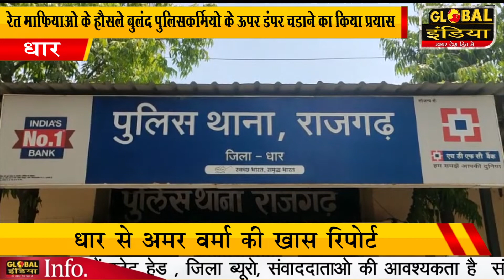धार रेत माफियाओ के हौसले बुलंद पुलिसकर्मियो के ऊपर डंपर चडाने का किया प्रयास